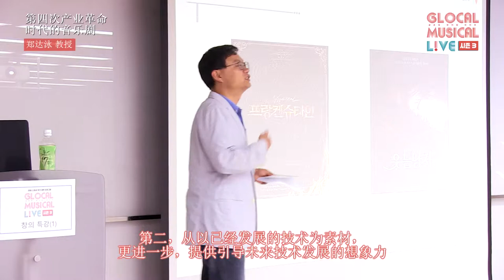[글로컬 시즌3] 창의특강 1차 - 정달영 교수(CH)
창의특강 1차 - 정달영 교수
'4차산업혁명 시대의 뮤지컬'